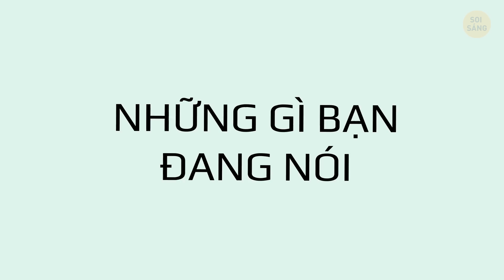20+ Mẹo Tâm Lý Để Áp Dụng Với Người Khác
Mỗi khi bạn ở một nơi đông người, bạn thường làm một việc bí mật đó là đánh giá đám đông, đọc ngôn ngữ cơ thể của họ, làm những gì bạn muốn! Bạn sẽ không bao giờ phải nói chuyện với người mà bạn không quan tâm hoặc ngược lại nhưng đôi khi cũng bỏ lỡ một cơ hội tuyệt vời! Có những mẹo tâm lý hiệu quả ở mức độ tiềm thức. Chúng giúp bạn lấy được lòng tin của người khác, nhận được sự ủng hộ của họ, thư giãn khi bạn căng thẳng, hiểu người khác tốt hơn và thêm được nhiều bạn mới.
Ví dụ bạn có biết cách nào để nhận biết một người đang nói dối không? Hoặc làm sao để nhận ra người đó thích bạn? Tại sao chúng ta ngồi dựa lưng vào ghế? Hoặc bạn không nên làm gì nếu muốn được lắng nghe và tôn trọng? Hãy cùng xem những mẹo tâm lý này nhé. Chúng có thể ảnh hưởng tích cực đến cách bạn giao tiếp và giúp cuộc sống của bạn dễ dàng hơn theo một cách nào đó.